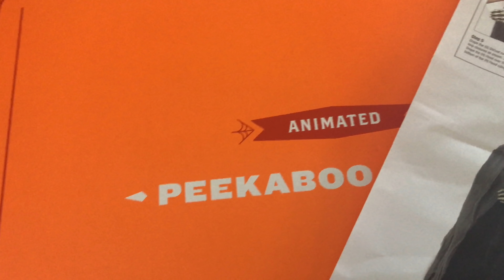Peekaboo Ghoul Halloween Window Animatronic from Target / Unboxing, assembly & review.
Let's check out the Peekaboo Ghoul from Target.